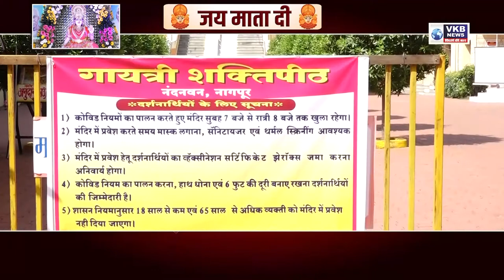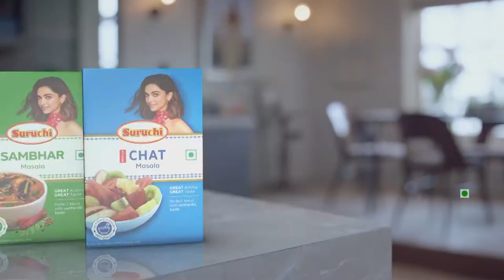नवरात्रि की चौथे दिन की शुरुआत गायत्री माता दर्शन से